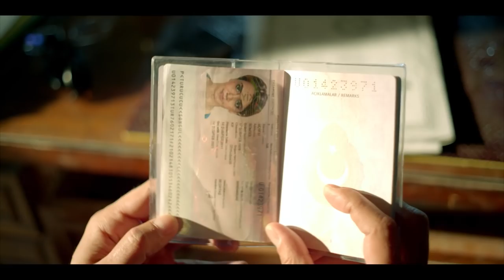حصريا مسلسل "الفارس" 🐴الحلقه الثالثه | بطوله النجم امير كراره